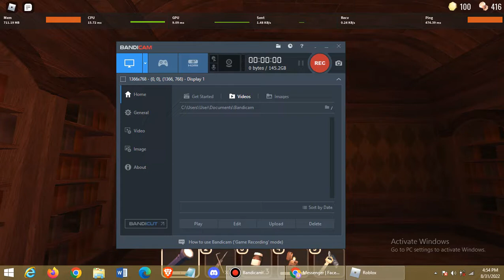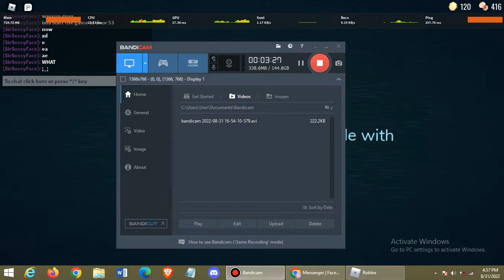Starting Roblox Doors at Door 53 for an unknown reason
BRO RIP MY DOORKNOBS BEEN WASTED ;_;